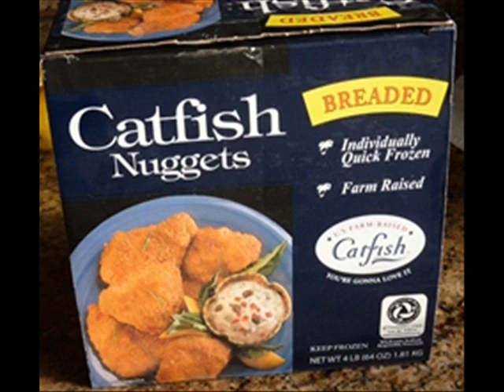H mart Vs. Walmart trailer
H mart Vs. Walmart. just want to do a new video  best buy vs hhgregg